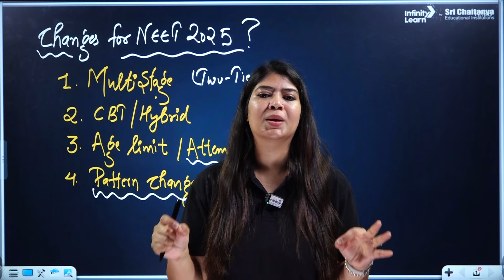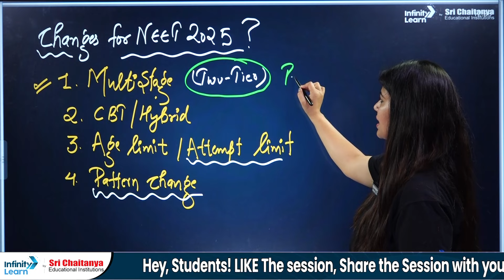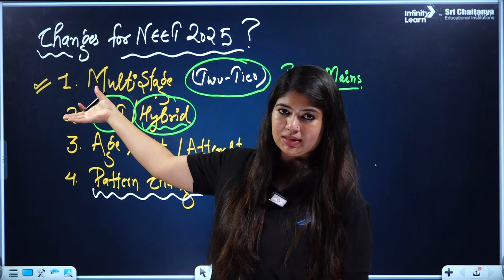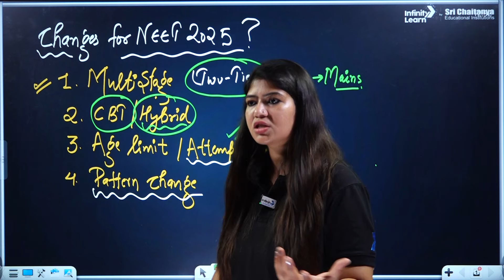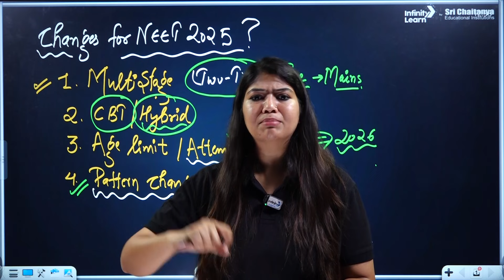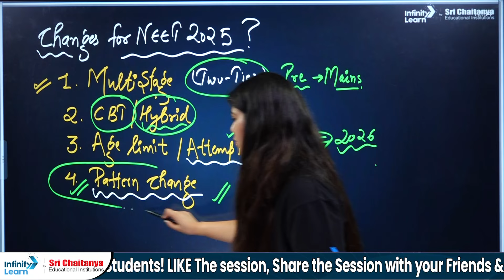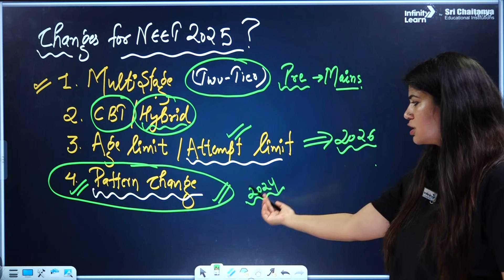Important Clarification on NEET Exam Pattern Change? | NTA Latest Update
Stay updated with the latest on the NEET exam pattern! In this video, we discuss the recent news from the National Testing Agency (NTA) regarding any potential changes to the NEET exam pattern. Get clarity on what you need to know and how these updates might impact your NEET 2025 preparation. Watch till the end for all the essential details and insights. Don't miss out – stay informed and stay ahead.

FAQs:
Is there any change in the NEET exam pattern?
Is there any change in NEET 2025?
What is the pattern of the NEET exam 2025?
What is the pattern of NEET 2024 exam?
Has NEET exam pattern changed?
Is the NEET pattern changed for 2025?
What is the new pattern of NEET 2024?